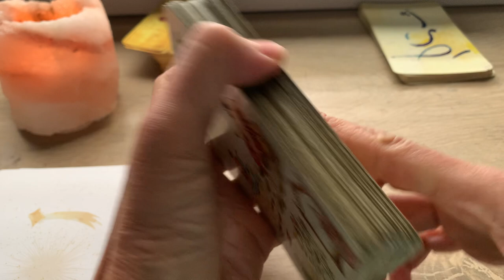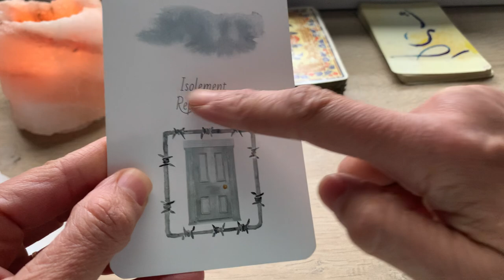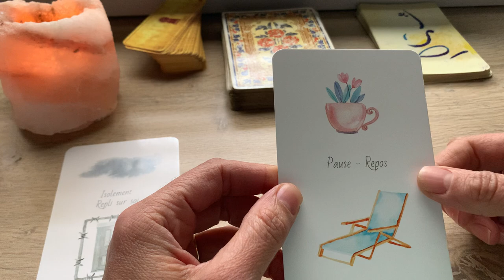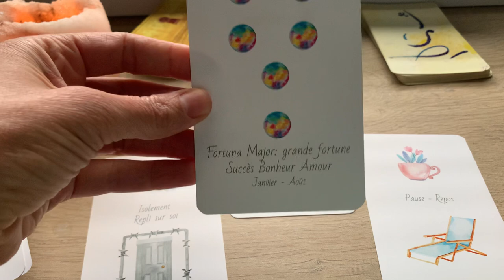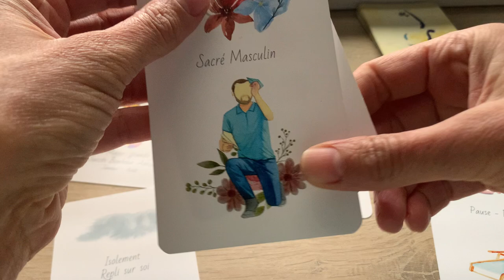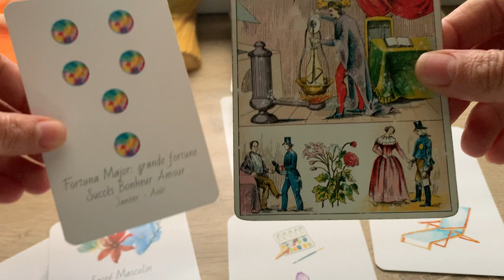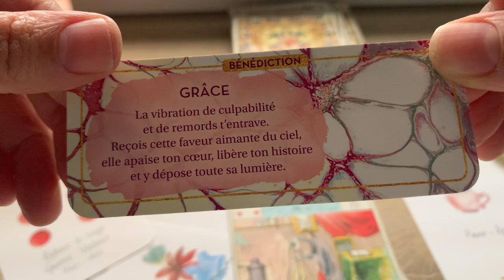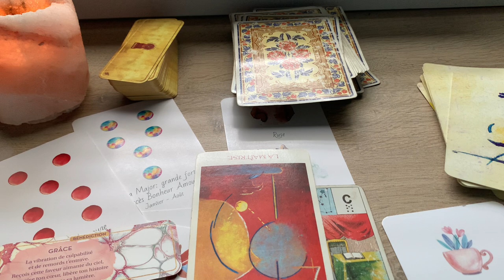Face à un homme positionne-toi, laisse-toi inspirer la suite du chemin !